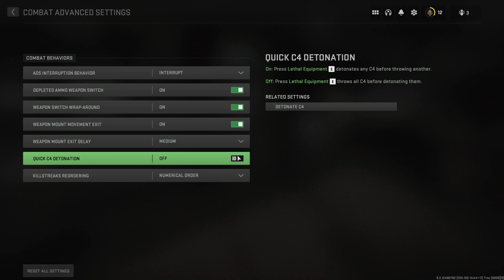How To Enable/Disable Quick C4 Detonation COD Modern Warfare 2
How To Enable Quick C4 Detonation COD Modern Warfare 2
- How To Disable Quick C4 Detonation COD Modern Warfare 2

Linnet's How To Call of Duty: Modern Warfare 2